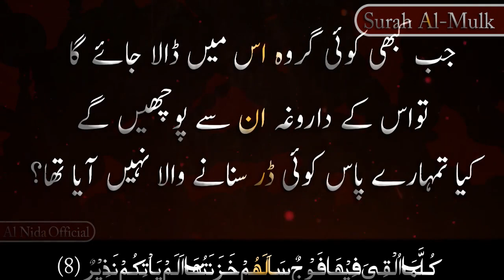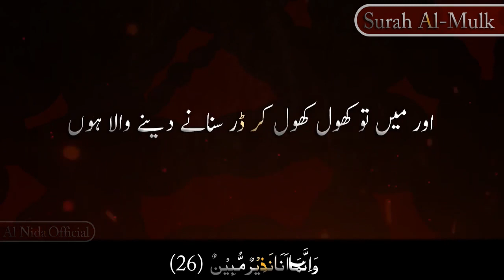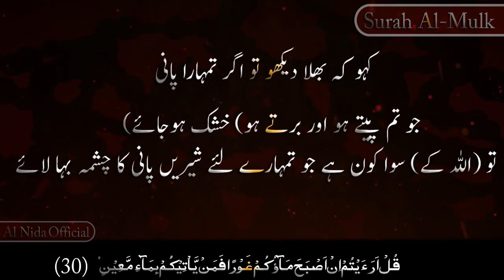Quran Reading Amazing Crying |Surah Mulk Crying Voice With Urdu Translation | M Abdul Wahed Saaqi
اسلام علیکم معزز ناضرین

آجکی وڈیو سپیشل ہے ۔آج ہم آپکے لیے لائے سورۃ ملک کی تلاوت اردو ترجمے کے ساتھ

جو کہ بہت ہی خوبصورت آواز میں ہے ۔آپنے ایسی تلاوت پہلے کبھی نہیں سنی ہوگی

سورۃ ملک میں

اٰیاتہا 30
رکوعاتہا 2
امید کرتے ہیں یہ قرآن پاک کی تلاوت آپکو پسند آئگی
Speaker Maulana Abdul Waheed Saaqi

Al-Quran ≫ Surah Al Mulk Translation

تَبٰرَكَ الَّذِیْ بِیَدِهِ الْمُلْكُ٘- وَ هُوَ عَلٰى كُلِّ شَیْءٍ قَدِیْرُۙ(ﰳ۱) الَّذِیْ خَلَقَ الْمَوْتَ وَ الْحَیٰوةَ لِیَبْلُوَكُمْ اَیُّكُمْ اَحْسَنُ عَمَلًاؕ-وَ هُوَ الْعَزِیْزُ الْغَفُوْرُۙ(۲) الَّذِیْ خَلَقَ سَبْعَ سَمٰوٰتٍ طِبَاقًاؕ-مَا تَرٰى فِیْ خَلْقِ الرَّحْمٰنِ مِنْ تَفٰوُتٍؕ-فَارْجِعِ الْبَصَرَۙ-هَلْ تَرٰى مِنْ فُطُوْرٍ(۳) ثُمَّ ارْجِعِ الْبَصَرَ كَرَّتَیْنِ یَنْقَلِبْ اِلَیْكَ الْبَصَرُ خَاسِئًا وَّ هُوَ حَسِیْرٌ(۴) وَ لَقَدْ زَیَّنَّا السَّمَآءَ الدُّنْیَا بِمَصَابِیْحَ وَ جَعَلْنٰهَا رُجُوْمًا لِّلشَّیٰطِیْنِ وَ اَعْتَدْنَا لَهُمْ عَذَابَ السَّعِیْرِ(۵) وَ لِلَّذِیْنَ كَفَرُوْا بِرَبِّهِمْ عَذَابُ جَهَنَّمَؕ-وَ بِئْسَ الْمَصِیْرُ(۶) اِذَاۤ اُلْقُوْا فِیْهَا سَمِعُوْا لَهَا شَهِیْقًا وَّ هِیَ تَفُوْرُۙ(۷) تَكَادُ تَمَیَّزُ مِنَ الْغَیْظِؕ-كُلَّمَاۤ اُلْقِیَ فِیْهَا فَوْجٌ سَاَلَهُمْ خَزَنَتُهَاۤ اَلَمْ یَاْتِكُمْ نَذِیْرٌ(۸) قَالُوْا بَلٰى قَدْ جَآءَنَا نَذِیْرٌ ﳔ فَكَذَّبْنَا وَ قُلْنَا مَا نَزَّلَ اللّٰهُ مِنْ شَیْءٍ ۚۖ-اِنْ اَنْتُمْ اِلَّا فِیْ ضَلٰلٍ كَبِیْرٍ(۹) وَ قَالُوْا لَوْ كُنَّا نَسْمَعُ اَوْ نَعْقِلُ مَا كُنَّا فِیْۤ اَصْحٰبِ السَّعِیْرِ(۱۰) فَاعْتَرَفُوْا بِذَنْۢبِهِمْۚ-فَسُحْقًا لِّاَصْحٰبِ السَّعِیْرِ(۱۱) اِنَّ الَّذِیْنَ یَخْشَوْنَ رَبَّهُمْ بِالْغَیْبِ لَهُمْ مَّغْفِرَةٌ وَّ اَجْرٌ كَبِیْرٌ(۱۲) وَ اَسِرُّوْا قَوْلَكُمْ اَوِ اجْهَرُوْا بِهٖؕ-اِنَّهٗ عَلِیْمٌۢ بِذَاتِ الصُّدُوْرِ(۱۳) اَلَا یَعْلَمُ مَنْ خَلَقَؕ-وَ هُوَ اللَّطِیْفُ الْخَبِیْرُ۠(۱۴) هُوَ الَّذِیْ جَعَلَ لَكُمُ الْاَرْضَ ذَلُوْلًا فَامْشُوْا فِیْ مَنَاكِبِهَا وَ كُلُوْا مِنْ رِّزْقِهٖؕ-وَ اِلَیْهِ النُّشُوْرُ(۱۵) ءَاَمِنْتُمْ مَّنْ فِی السَّمَآءِ اَنْ یَّخْسِفَ بِكُمُ الْاَرْضَ فَاِذَا هِیَ تَمُوْرُۙ(۱۶) اَمْ اَمِنْتُمْ مَّنْ فِی السَّمَآءِ اَنْ یُّرْسِلَ عَلَیْكُمْ حَاصِبًاؕ-فَسَتَعْلَمُوْنَ كَیْفَ نَذِیْرِ(۱۷) وَ لَقَدْ كَذَّبَ الَّذِیْنَ مِنْ قَبْلِهِمْ فَكَیْفَ كَانَ نَكِیْرِ(۱۸) اَوَ لَمْ یَرَوْا اِلَى الطَّیْرِ فَوْقَهُمْ صٰٓفّٰتٍ وَّ یَقْبِضْنَﰉ مَا یُمْسِكُهُنَّ اِلَّا الرَّحْمٰنُؕ-اِنَّهٗ بِكُلِّ شَیْءٍۭ بَصِیْرٌ(۱۹) اَمَّنْ هٰذَا الَّذِیْ هُوَ جُنْدٌ لَّكُمْ یَنْصُرُكُمْ مِّنْ دُوْنِ الرَّحْمٰنِؕ-اِنِ الْكٰفِرُوْنَ اِلَّا فِیْ غُرُوْرٍۚ(۲۰) اَمَّنْ هٰذَا الَّذِیْ یَرْزُقُكُمْ اِنْ اَمْسَكَ رِزْقَهٗۚ-بَلْ لَّجُّوْا فِیْ عُتُوٍّ وَّ نُفُوْرٍ(۲۱) اَفَمَنْ یَّمْشِیْ مُكِبًّا عَلٰى وَجْهِهٖۤ اَهْدٰۤى اَمَّنْ یَّمْشِیْ سَوِیًّا عَلٰى صِرَاطٍ مُّسْتَقِیْمٍ(۲۲) قُلْ هُوَ الَّذِیْۤ اَنْشَاَكُمْ وَ جَعَلَ لَكُمُ السَّمْعَ وَ الْاَبْصَارَ وَ الْاَفْـٕدَةَؕ-قَلِیْلًا مَّا تَشْكُرُوْنَ(۲۳) قُلْ هُوَ الَّذِیْ ذَرَاَكُمْ فِی الْاَرْضِ وَ اِلَیْهِ تُحْشَرُوْنَ(۲۴) وَ یَقُوْلُوْنَ مَتٰى هٰذَا الْوَعْدُ اِنْ كُنْتُمْ صٰدِقِیْنَ(۲۵) قُلْ اِنَّمَا الْعِلْمُ عِنْدَ اللّٰهِ۪-وَ اِنَّمَاۤ اَنَا نَذِیْرٌ مُّبِیْنٌ(۲۶) فَلَمَّا رَاَوْهُ زُلْفَةً سِیْٓــٴَـتْ وُجُوْهُ الَّذِیْنَ كَفَرُوْا وَ قِیْلَ هٰذَا الَّذِیْ كُنْتُمْ بِهٖ تَدَّعُوْنَ(۲۷) قُلْ اَرَءَیْتُمْ اِنْ اَهْلَكَنِیَ اللّٰهُ وَ مَنْ مَّعِیَ اَوْ رَحِمَنَاۙ-فَمَنْ یُّجِیْرُ الْكٰفِرِیْنَ مِنْ عَذَابٍ اَلِیْمٍ(۲۸)

قُلْ هُوَ الرَّحْمٰنُ اٰمَنَّا بِهٖ وَ عَلَیْهِ تَوَكَّلْنَاۚ-فَسَتَعْلَمُوْنَ مَنْ هُوَ فِیْ ضَلٰلٍ مُّبِیْنٍ(۲۹) قُلْ اَرَءَیْتُمْ اِنْ اَصْبَحَ مَآؤُكُمْ غَوْرًا فَمَنْ یَّاْتِیْكُمْ بِمَآءٍ مَّعِیْنٍ۠(
۳۰)